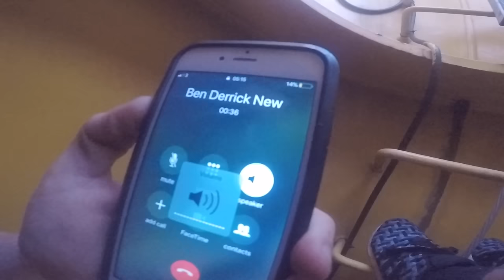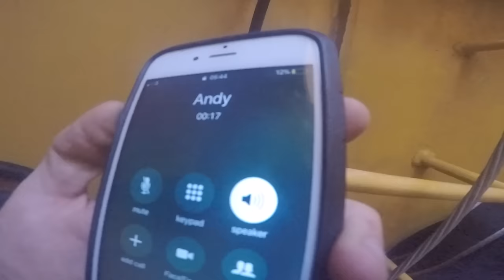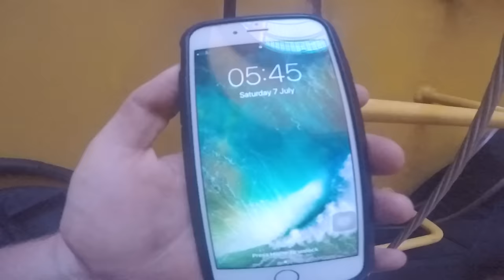INSANE SECURITY ESCAPE!! O2 ARENA SUNRISE CLIMB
Add me on Snapchat to follow the madness' LIVE 'ItsAllyLaw'